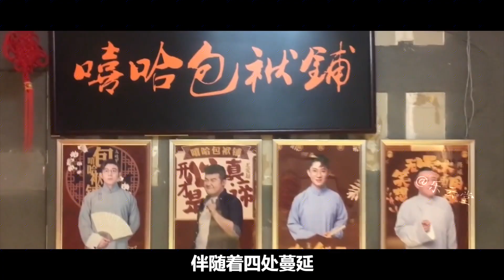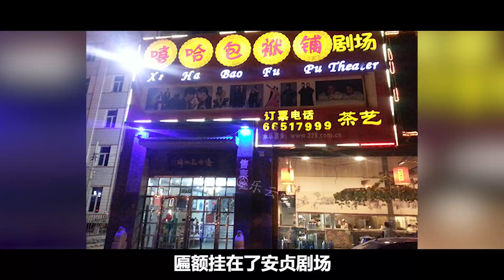高曉攀兩進兩出德云社！後來退出自立門戶，郭德綱為何從不怪罪他【小野傳說】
一提起相聲，好多人首先想到的就是德云社，但事實上，在德云社將相聲文化又一次帶到大眾面前之後，有許多其他相聲小團體也都湧現了出來。雖然知名度距離德云社肯定還有一段差距，不過其中也有許多優秀的相聲演員，就比如說最近比較火的嘻哈包袱社，這個相聲社的掌門人就是被公認為最帥相聲演員的高曉攀。他在相聲大賽中一舉奪得金獎，還曾兩次參加過春晚，年紀雖然不大，但論輩分卻和老郭是一輩的，現在也算是在自己的領域做出了點成績，不過早年間也有過心酸的經歷，哪怕是在創辦了相聲社之後，也有過被要求關門整頓，甚至演員出走的遭遇。
從一個相聲愛好者到今天的當紅相聲社掌門人，他的人生都發生過哪些故事呢，一起來看看吧。
相聲明星高曉攀，為何從德云社出走後依然是郭德綱的愛徒？
高曉攀兩進兩出德云社！後來退出自立門戶，郭德綱為何從不怪罪

小野傳說！
小野傳說 高曉攀 德云社 郭德綱 嘻哈包袱鋪 相聲社掌門人 我們強調了影片內容的專業和安全性，以確保觀眾獲得可靠的資訊。